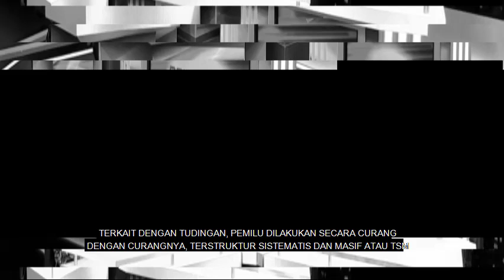Highlight Prime Talk - Mari Hormati Hasil Pemilu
Tudingan demi tudingan pemilu curang terus menyembur dari salah satu kubu paslon pilpres. Sementara sejumlah tokoh terus meminta agar semua pihak menghormati proses rekapitulasi suara KPU. Bagaimana tanggapan KPU dan para politikus dari dua kubu?